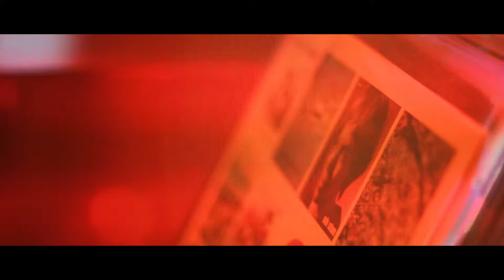Olive Groove Festival 2017 - Official Aftermovie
Olive Groove Festival Aftermovie 2017

LET YOUR SUMMER GROOVE ON!

Thank you for grooving with us on magical Island Krk for our 1st year as family and making it a most memorable week!

See you on 20th & 21st July 2018 at Day Party Olive Groove Festival in Malinska, Island Krk, Croatia